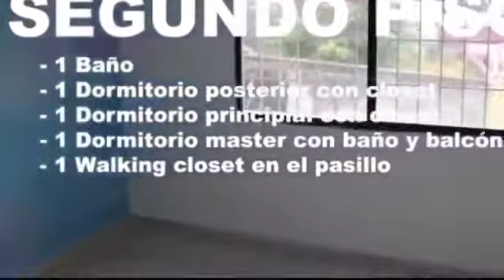En venta - Casa de oportunidad Urb Privada en Santa Cecilia, Ceibos (COD: AL/SN)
Se vende casa de oportunidad dentro de Urbanización Privada en Santa Cecilia, Ceibos.

DETALLES:
- Urbanización cerrada
- 180 M2 de terreno
- 152 M2 de construcción

PLANTA BAJA:
- Sala de estar
- Sala
- Comedor
- Cuarto de cocina
- Dormitorio con baño
- Cuarto y baño de servicio
- Patio
- Garaje cerrado
- Lavandería (con Instalación para lavadora)

PLANTA ALTA:
- 3 dormitorios
- Master con baño y balcón
- Mueble ropa blanca

PRECIO: $135.000
Alícuota de la urbanización: $80
COD: AL/SN